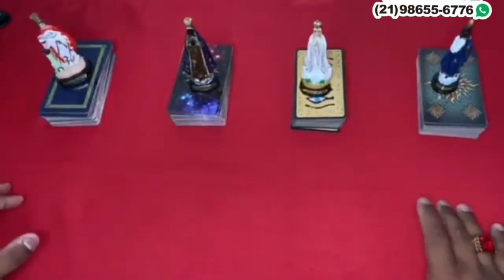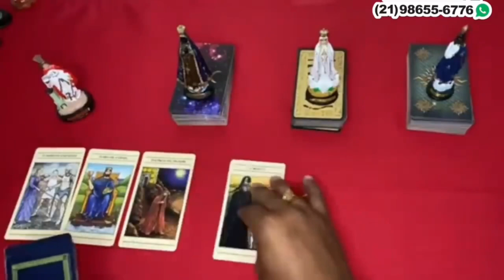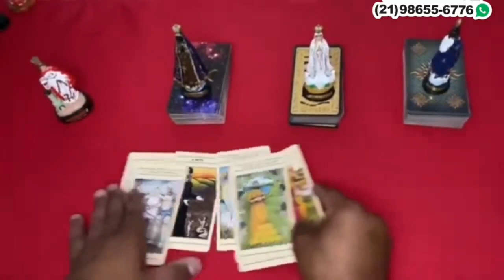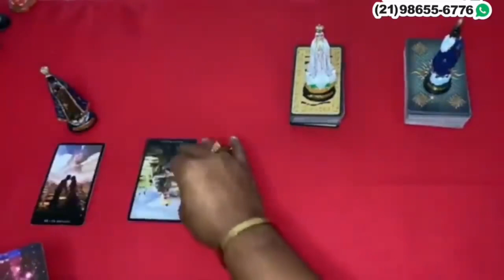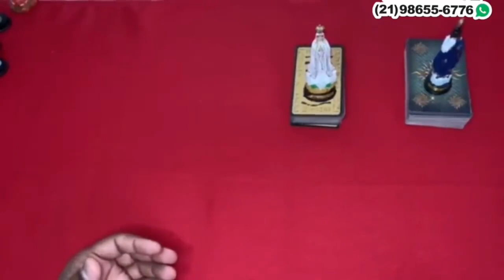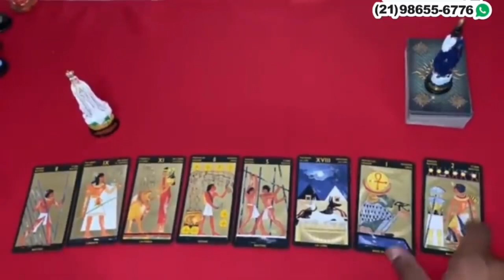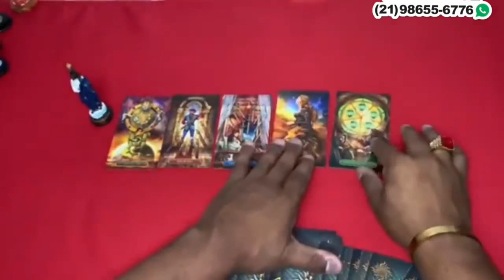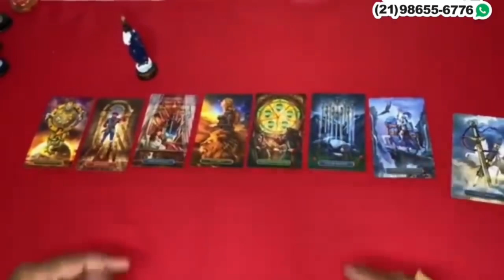Descubra Suas Respostas Com o Tarot Responde 🔮 | Leituras de tarot Diárias e Interativas